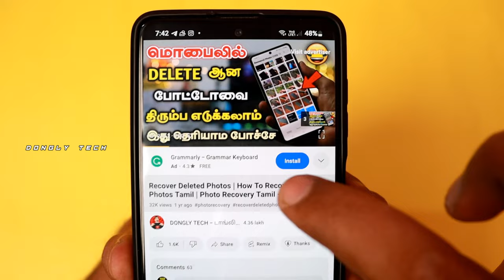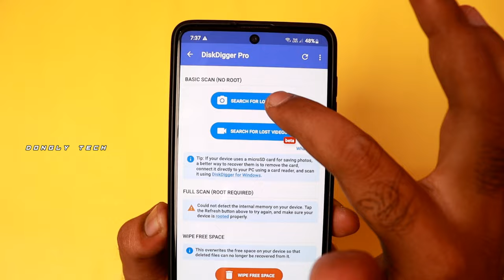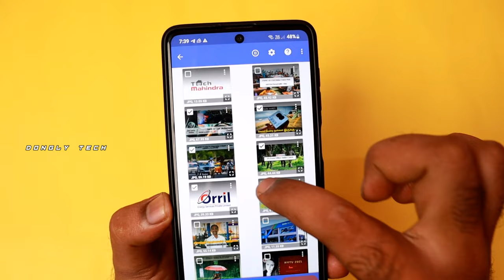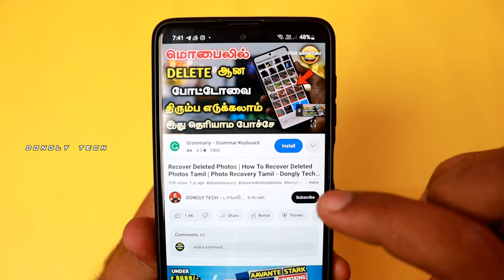🤯 How To Recover Deleted Photos From Android Phone In Tamil 😍 Photo Recovery Tamil 🥳 Dongly Tech 🔥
App Description:

Disk Digger can undelete and recover lost photos and images from your memory card or internal memory. No rooting necessary!* Whether you accidentally deleted a photo, or even reformatted your memory card, Disk Digger's powerful data recovery features can find your lost pictures and let you restore them.

You can upload your recovered files directly to Google Drive, Dropbox, or send them via email. The app also allows you to save the files to a different local folder on your device.

* If your device is not rooted, the app will perform a "limited" scan for your deleted photos by searching your cache and thumbnails.

* If your device is rooted, the app will search all of your device's memory for any trace of photos, as well as videos!

* After the scan is complete, tap the "Clean up" button to permanently delete any items that you no longer need (currently an experimental feature, available only in the Basic Scan).

* You can also use the "Wipe free space" option to erase the remaining free space on your device, so that any deleted files can no longer be recoverable.